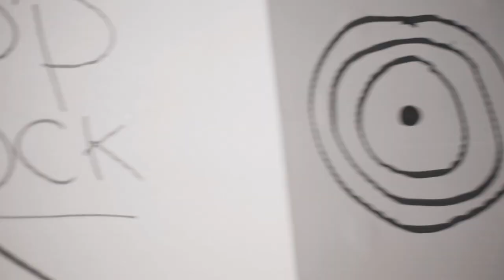BigBossMG f/ Savvytwoseven - Who Want Smoke ( Official Music Video )